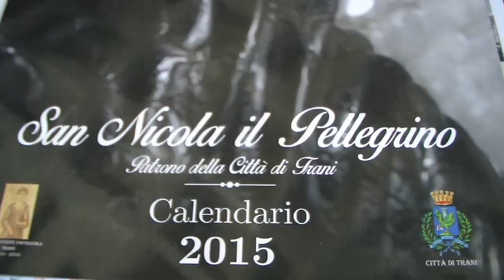TRANI - Presentazione Calendario 2015 San Nicola Il Pellegrino